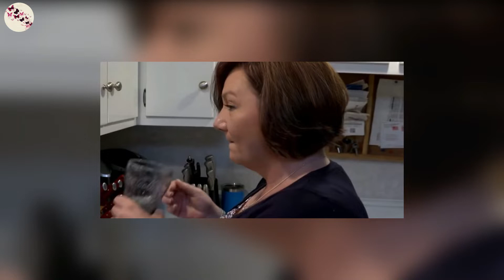Durante 10 anos sua doença confundiu os médicos, até que pedreiros descobriram a causa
Histórias e Contos Marcantes é o seu canal de Histórias para você se emocionar e se inspirar. Aqui você sempre irá encontrar histórias reais de pessoas ao redor do mundo. Que são inspiradoras, motivadoras e emocionantes. Além de fatos e curiosidades.

Para questões de direitos autorais, por favor entre em contato conosco através de e-mail que retiraremos o conteúdo.